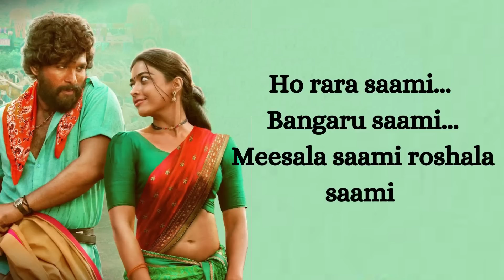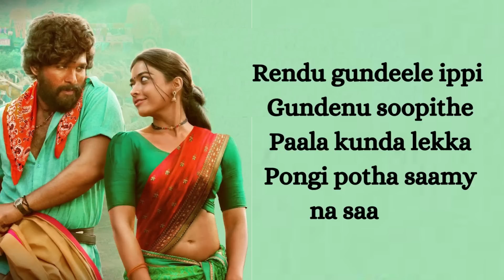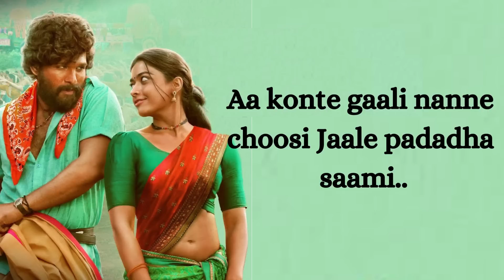SAAMI SAAMI | ENGLISH LYRICAL SONG | TELUGU SONG | MONIKA YADAV | PUSHPA THE RISE | LYRICAL VEA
Lyrical VEA

Song Name: Saami Saami
Singer: Mounika Yadav
Lyricist: Chandrabose

Keyboards: Vikas Badisa
Rhythm: Kalyan
Accordion: Rajkumar
Live Rhythms: Laxminarayana & Raju
Vocal Mix Asst S P Abhishek
Orchestra In-Charge: Murugan
Studio Asst: Pugalendhi, R Raja & V Dhinakaran
Album Co-ordinator: B. Manikandan

Cinematography: Miroslaw Kuba Brozek
Production Companies: Mythri Movie Makers, Muttamsetty Media